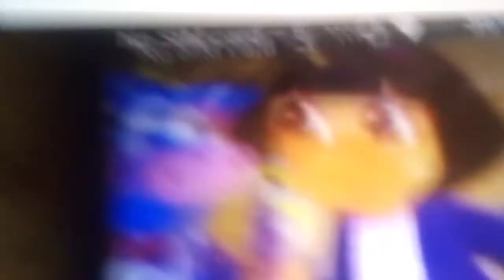November 30, 2021